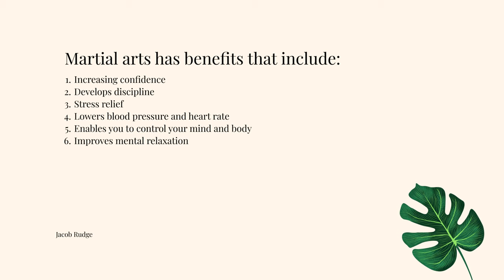How Martial Arts Can Make You A Better Trader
Everyone talks about Forex trading strategies, trading psychology and risk management but I’ve not seen any traders talk about martial arts.

Martial arts has benefits that include:
- Increasing confidence
- Develops discipline
- Stress relief
- Lowers blood pressure and heart rate
- Enables you to control your mind and body
- Improves mental relaxation

Similar to the video about chess and the benefits that can have for your trading, If you’re truly dedicated to being the best trader you can possibly be, you will do anything to be the best.

So how can this relate to your trading? A lot of traders struggle with discipline and confidence to take their trading setups when someone says it won't work. Martial arts improves these two key skills and can help you to make more money from the markets without you being on the charts.

How can you start martial arts? You need to pick one that you’re interested in. If you’re interested in MMA or UFC then choose a fighter and learn what they do. If you want to be Khabib then pick jujitsu, if you want to be Conor McGregor then pick Karate combined with kickboxing.

Personally, I started Jujitsu and May Thai when I was 4 years old.

► Mindfulness
► Personal Finance
► Business